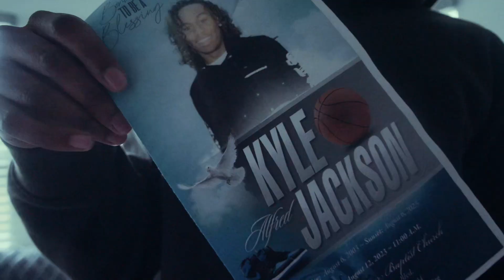WhoIsZay - I'm Sorry (Official Music Video)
I'm Sorry - WhoIsZay

Directed by- TheLabVisualz